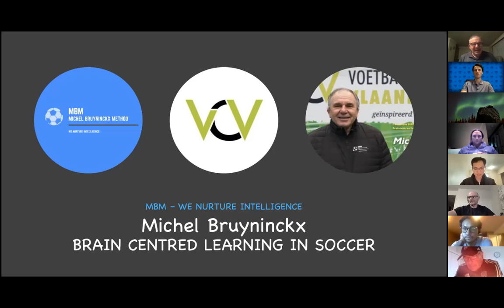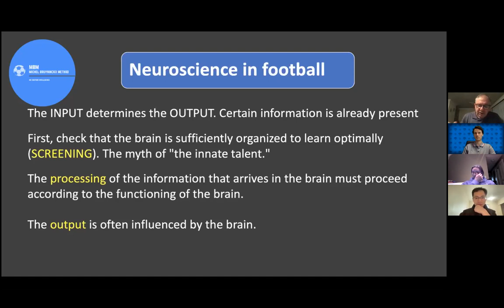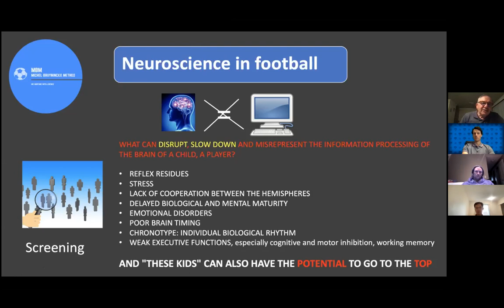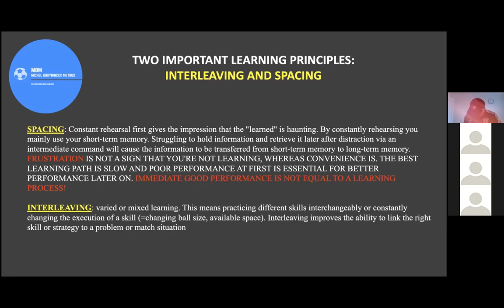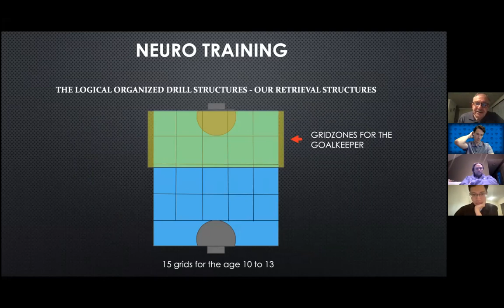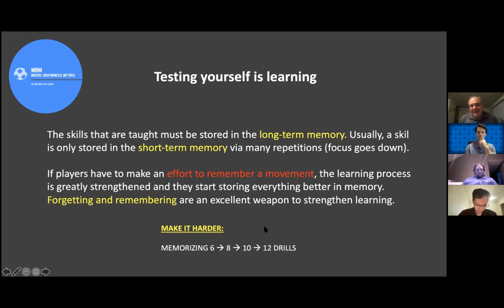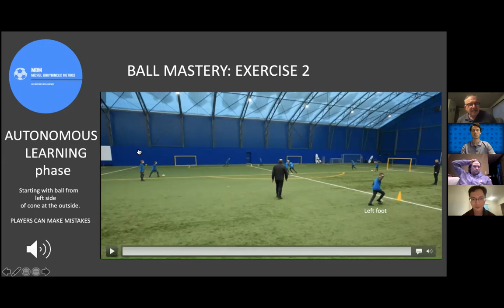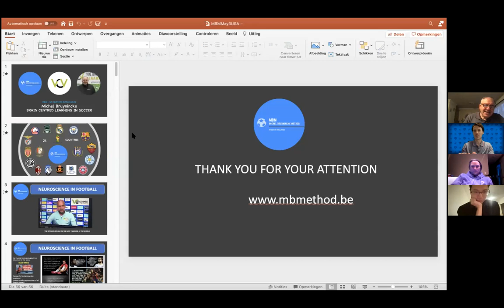CMSA Technical Culture Series - Michel Bruyninckx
Michel Bruyninckx speaks about applying neuroscience into soccer training for youth players with notable improvements in performance and concentration. He is has worked with AC Milan, Genk, the Belgium FA and numerous other clubs around the world.

For more information on the CMSA Technical Culture Series and other coach education initiatives visit: